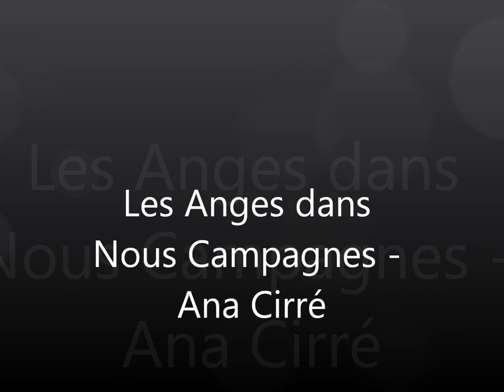Les Anges dans Campagnes (Gloria in Excelsis Deo) - Ana Cirré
Ont entonné l'Hymne des cieux
Et l'écho de nos montagnes
Redit ce chant mélodieux

Ils annoncent la naissance
Du libérateur d'Israël
Et pleins de reconnaissance
Chantants ce jour solennel

Cherchons tous l'heureux village
Qui l'a vu naître sous ses toits
Offrons-lui le tendre hommage
Et de nos cœurs, et de nos voix